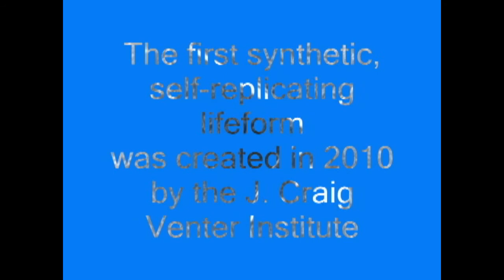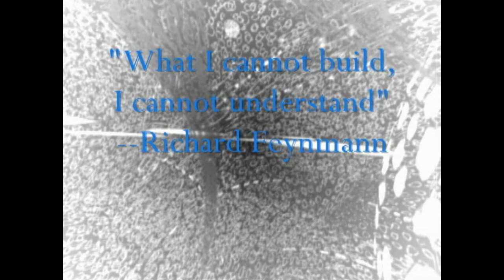Biological R/evolutions (HD)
Synthetic Life - Film Art for the UWA Competition,
MachinimUWA II Art of the Artists

I saw when visiting the exhibits, sea creatures: the shark, the jellyfish, and the octopus, and I built upon the concept of genetic manipulation and mechanical hybridization. Life began in the ocean, so I wondered how this might be significant not only for the evolution of marine life but future generations of human life as well. I've included audio commentary from some of the leading scientists of our day. Jacques Cousteau explored the oceans and had a vision for preserving them, unchanged in their pristine condition, for future generations. James D. Watson, who with Francis Crick, Maurice Wilkins, and the team of Rosalind Franklin and Ray Gossling, discovered the structure of DNA and later unraveled its method for reproduction which led to the ability to alter DNA sequences in the laboratory at the molecular level. J. Craig Venter not only sequenced the genome but created the first synthetic biological lifeform. These scientists also realized the power of modern media and communication and understood the technical details of modernization. Cousteau used film. Watson realized that the DNA code was "digital" in nature. Venter used cryptography and steganography to place a code within codes of a new lifeform, a new self-generating species, whose Adam and Eve-like "parents" were a computer and raw chemicals. Since the age of agriculture and selective breeding, humans have altered life and manipulated the gene pool. As our technology improves, how will we and the world we live in appear in the future?